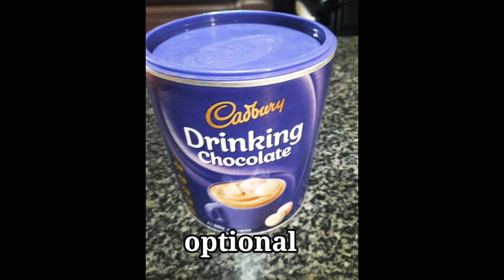How to cook Champorado Espesyal) Tita Chabells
In our country Philippines, Champorado is best for breakfast especially with dried salted fish (tuyo).

Ang champorado sa pinaka paboritong almusal o meryenda ng mga Pinoy.

Ingredients

1 cup malagkit (sticky rice)
1/2 cup bigas (plain rice)
13 o 14 pcs tableya (tunawin sa lukewarm water)
1/2 cup sugar (depende sainyo)
1/2 kilo gata ng niyog (depende sa inyo)
Toyo

Procedure:

Wash rice & sticky rice
Place the rice/sticky rice in a pot with 4 to 5 cups of water
Let it boil, stir the rice constantly.
Add chocolates (tableya), sugar in the simmering rice.
Keep stirring.
When the chocolate is melted, pour in the coconut milk.
Ready to serve. Yummy with fried toyo.

In tagalog:

Magpakulo ng tubig, add ang malagkit/bigas sa kumulong tubig, add konting nyog para mas masarap at na absorb ng bigas ang gata, once na narating na ang lapot/consistency na gusto mo, add na ang chokolate at gata pati asukal, dapat mahina lang ang apoy para mas madaling lumambot ang bigas.It's done, ready to serve.

Enjoy eating😊